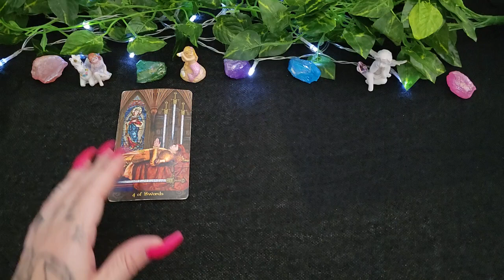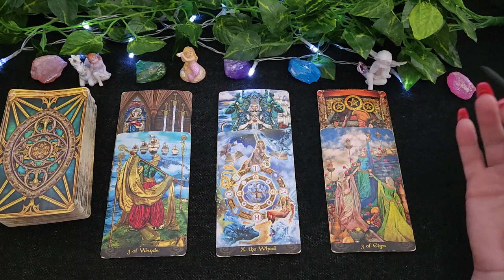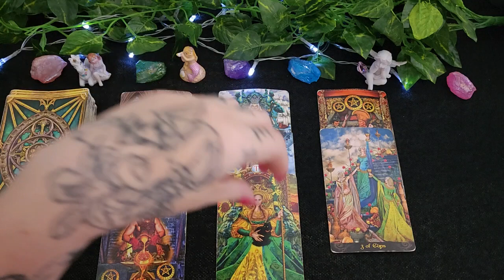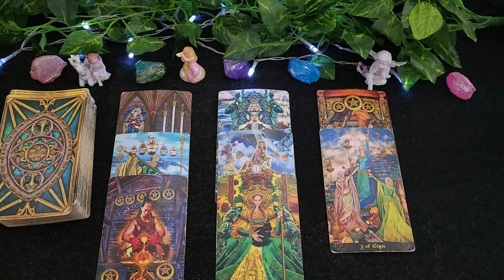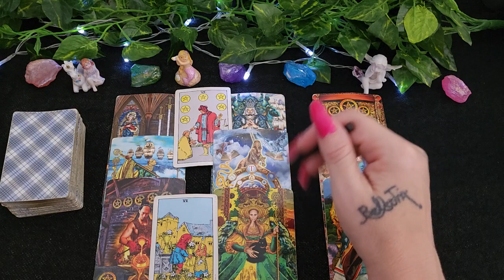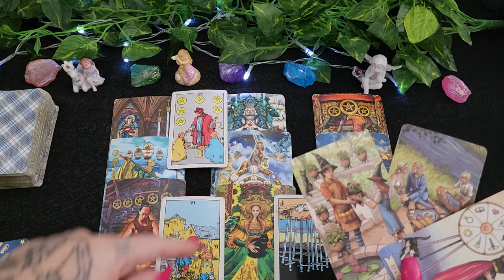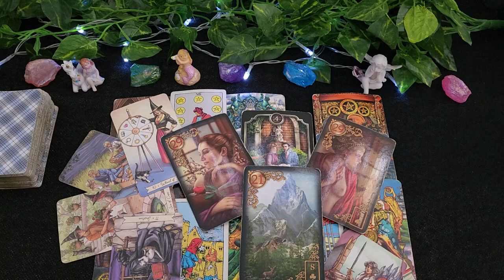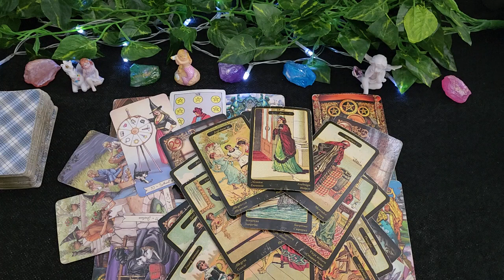TAURUS TAROT * SOMEONES HANGING OUT TO SEE YOU *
Namaste